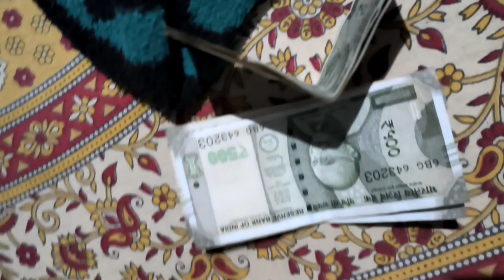14 November 7 November 13 October 14 November 2022 And 29 January 2 February 2023